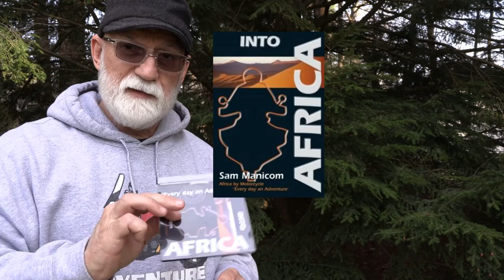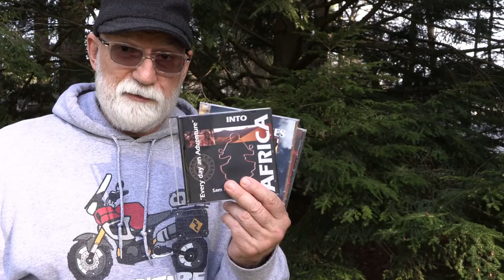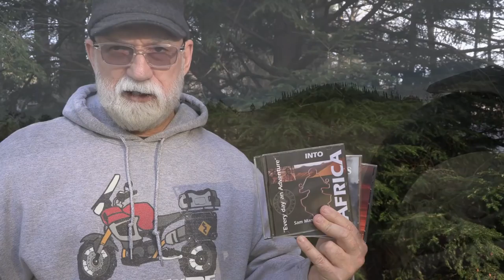Around the World with Sam Manicom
While this Channel is about inspiring others to live their motorcycle touring dreams, I also look to other to inspire me. One of the places I look to is Jim Martin’s “Adventure Rider Radio” and “ARR Raw.” Raw is a round table discussion with several well known world travelers and that is where I was first introduced to Sam Manicom.

Sam is an author and lecturer who took an eight-year, 200,000 mile journey around the world. From that journey, Sam has written 4 books and their accompanying audio CDs.

My wife Cathy and I had the chance to meet and hear Mr. Manicom speak at a recent gathering in Brockton, MA.

HOW TO PURCHASE SAMS BOOKS:
Into Africa
Under Asian Skies
Distant Suns
From Tortillas to Totems

Checkout the NEW Living Off the Slab T-Shirt!